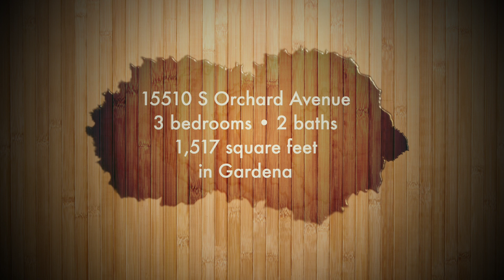15510 S Orchard Avenue, Gardena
Welcome to this tastefully updated, move in ready family home with 3 bedrooms 2 updated baths and wonderful galley kitchen with beautiful cabinetry, granite counters and stainless steel appliances. The owner has added a wonderful family room with beam ceiling and slider to backyard. The third bedroom has been extended to make a wonderful master bedroom with adjoining bath, all with permits, per owner. This home has original hardwood flooring, recessed lighting, smooth ceilings, mirrored closet doors, copper plumbing and main water line from home to street has recently been replaced, with easy access to cleanout. Centrally located, close to freeways, shopping, restaurants, medical facilities, and enjoy the cool ocean breeze most afternoons.